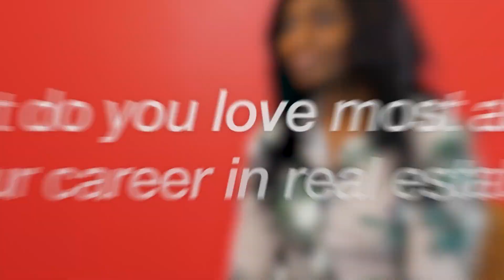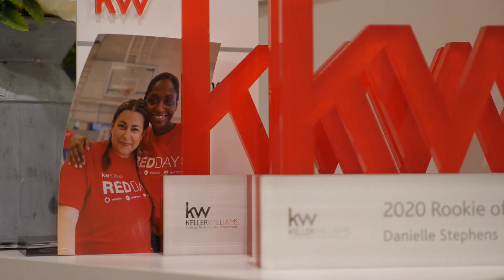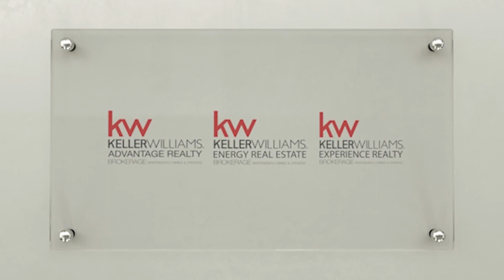Keller Williams Energy Agent Spotlight featuring Danielle Stephens 💯